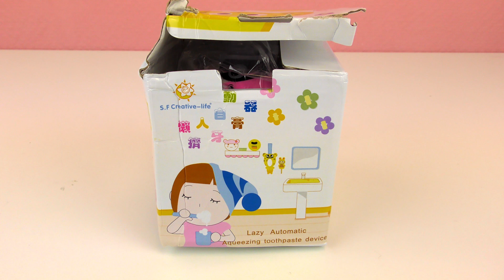KUH ZAHNPASTA AUTOMAT FÜR KINDER! Ganz einfach & witzig Zähne putzen - Zahnpasta Spender Demo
Lustiger Zahnpastaspender – süße Kuh spuckt Zahnpasta

11286